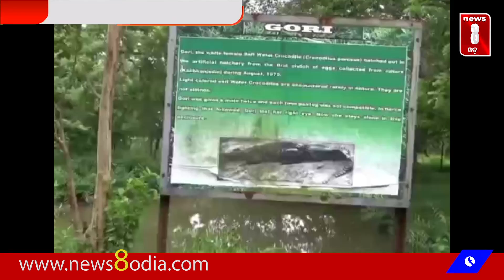ବନ୍ଦହେଲା ଭିତରକନିକା ଜାତୀୟ ଉଦ୍ୟାନ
ବନ୍ଦହେଲା ଭିତରକନିକା ଜାତୀୟ ଉଦ୍ୟାନ || News8odia OdishaNews 8 Odia is Odisha's leading 24x7 news and current affairs digital channel from New8 Television Network Private Limited. Get latest updates on news, politics, sports, business, current affairs, entertainment, technology, health updates from News8 Odia.